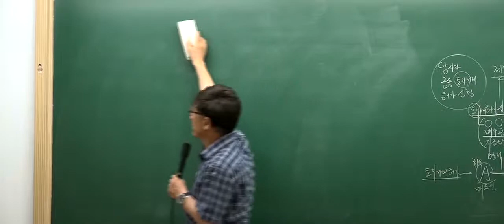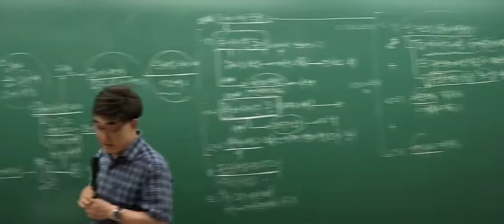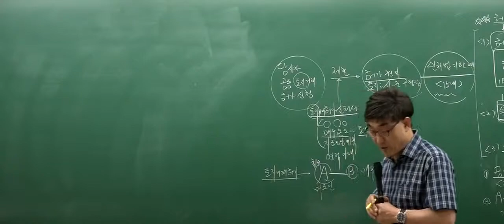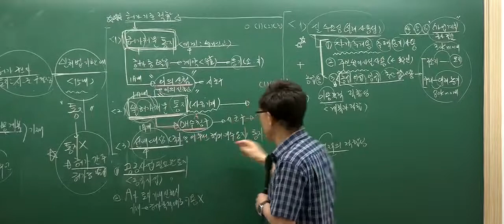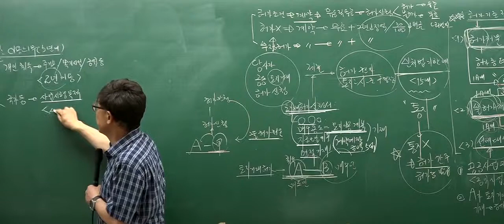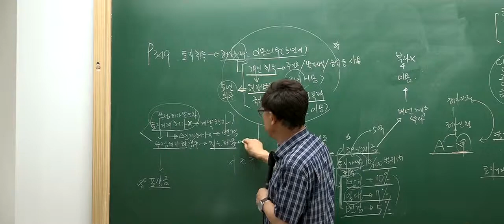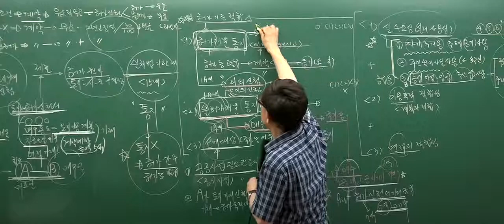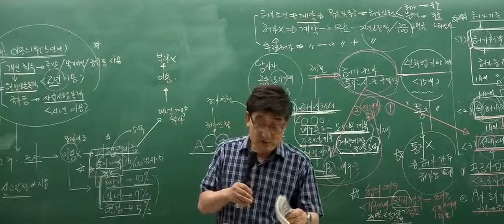[인강통]공인중개사 무료인강(핵심강의)_공인중개사법(한병용)_17강 토지거래계약 허가기준